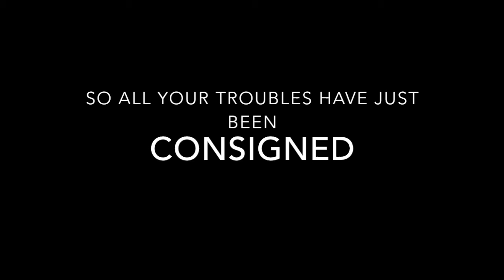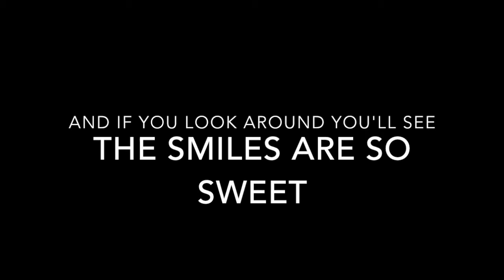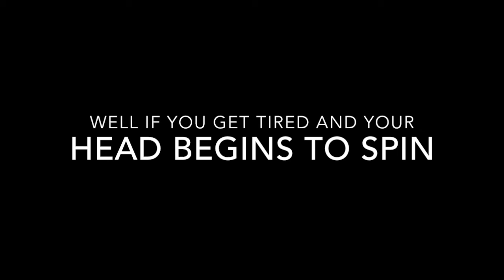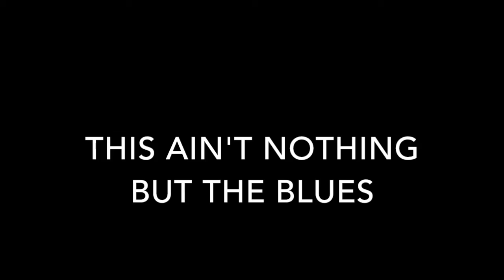This Ain't Nothing But The Blues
A demo song written and recorded in lockdown and inspired by great times with great people in a great place in the heart of Soho... The Ain't Nothing But... The Blues Bar, Kingley Street.